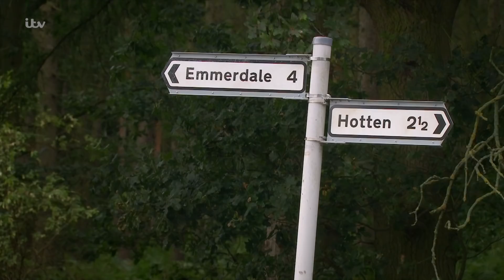Emmerdale - Cain Vows to Kill Joe for Abandoning Debbie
After Joe disappears before his wedding to Debbie, Cain vows to kill him if he ever shows his face again.